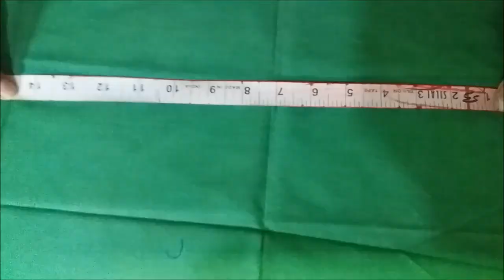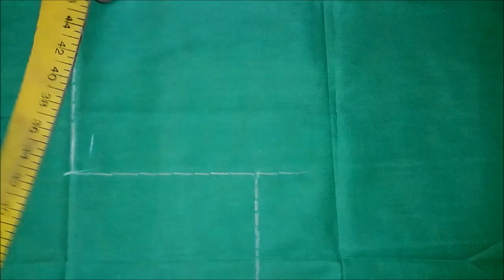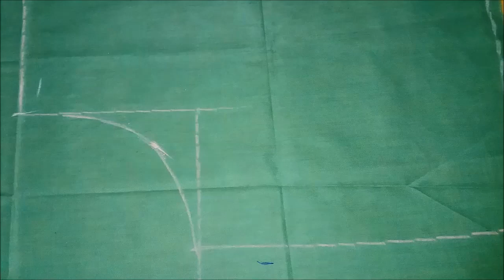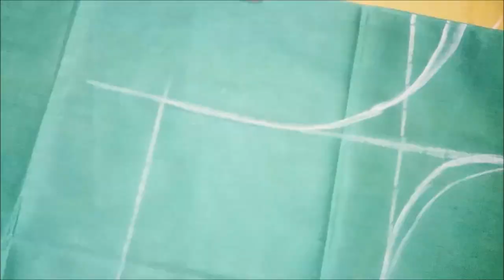Katori Blouse Cutting And Measuring Complete Guide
Katori Blouse Measuring And Cutting Complete Guide

hi friends, aaj ke iss video me ham katori blouse ki cutting bata rahe hai...katori blouse cutting ke liye hame chest ke farma ki jarurat nahi padti hai. hame sirf katori ka hi farma chahiye. poori jankari ke liye puri video jarur dekh
.How To Cutting And Measuring Double Katori Blouse"